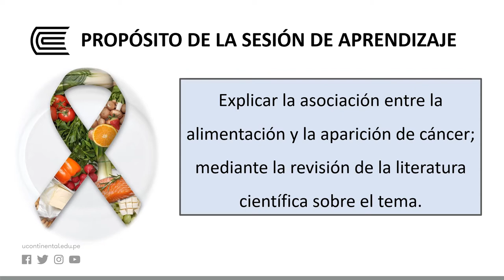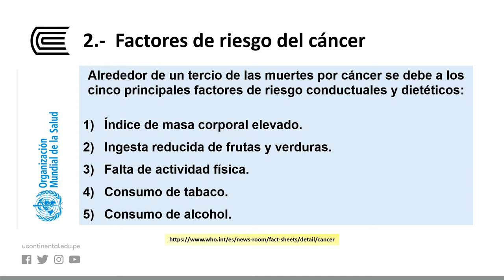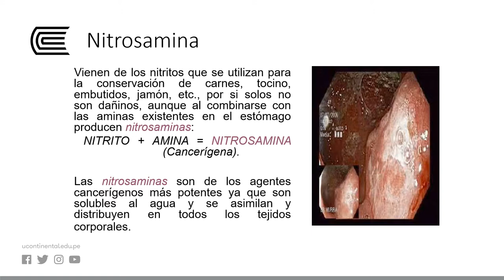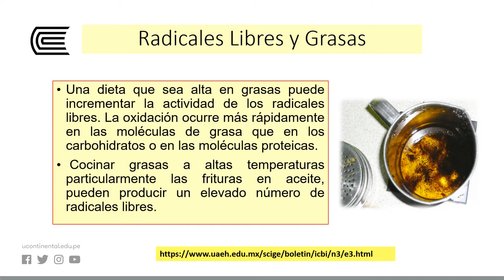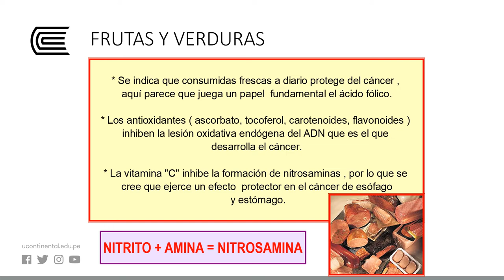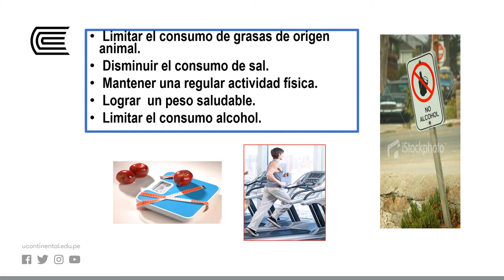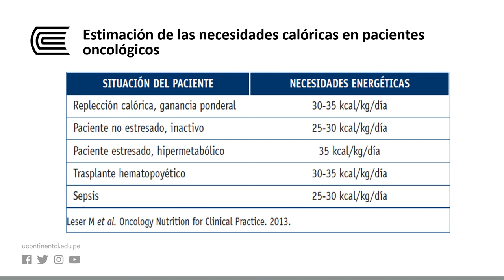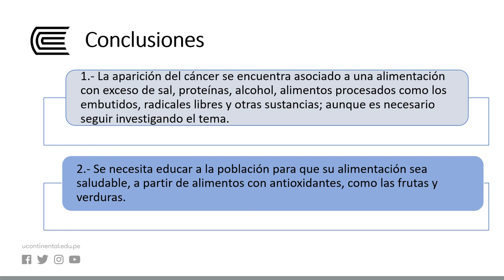Dieta y cáncer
Nutrición y Dieto terapia - Semana15